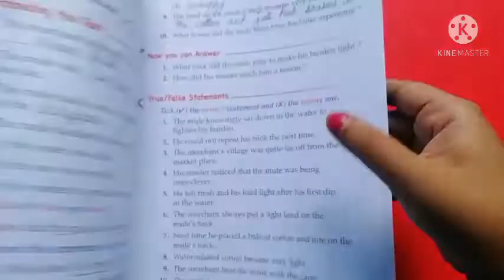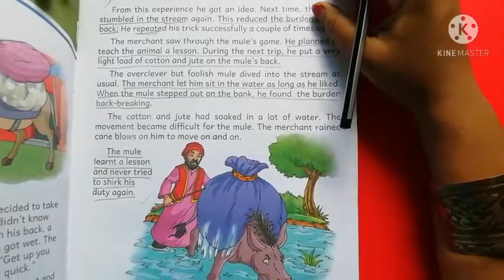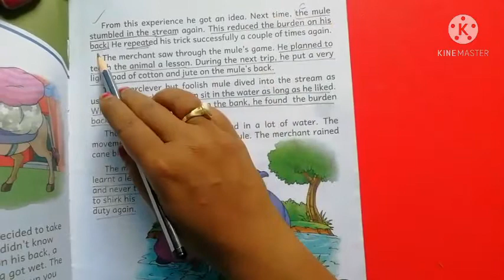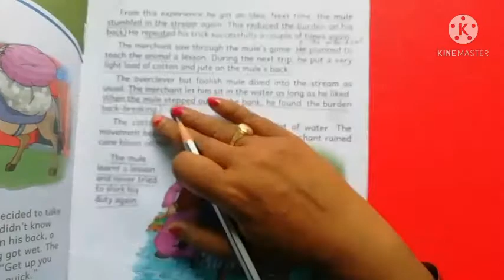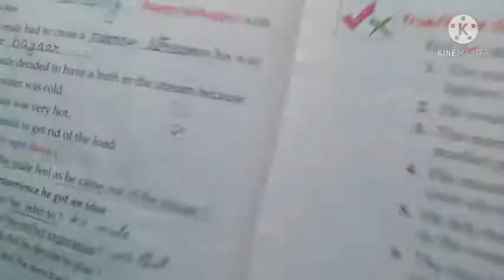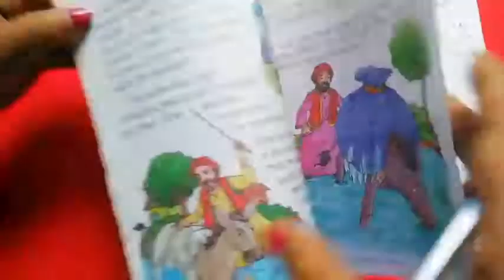Class 3 English literature ch 1 (exercise).